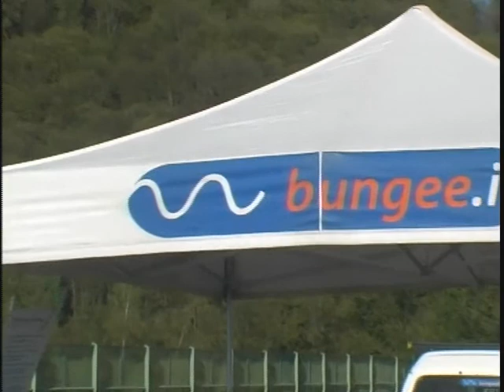f o r r e s t J u m p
i l   p r o b l e m a   n o n    è    l a    c a d u t a    è    l   a t t e r r a g g i o.

.il percorso di de-meccanizzazione/riorganizzazione dinamica che costituisce la base dei percorsi formativi che prevedono l attivazione personale. Il processo di de-meccanizzazione riguarda la destrutturazione del repertorio soggettivo di atteggiamenti comunicativi, schemi cognitivi ed emotivi, stereotipi e pregiudizi che, come abbiamo visto, costituiscono la maschera sociale di ciascun individuo. Molte attivita del Teatro dell Oppresso sono finalizzate a ricercare questo "squilibrio" che è considerato il primo passo verso l apertura di nuove possibilita. La riorganizzazione dinamica invece è una riorganizzazione che comprende il sistema percettivo, emozionale, cognitivo, comportamentale, comunicativo-relazionale. E' definita dinamica in quanto aperta e in continua progressione: consente di percepire gli elementi del possibile processo di cambiamento e di focalizzare i nodi fondamentali che caratterizzano il rapporto con la vita reale. [Il Teatro dell Oppresso in Educazione]

jodorosky ha detto " conosco solo bambini forse qualche adolescente".

in virtu di questo, riflettendo sul fatto che usciti da dove poi vogliamo tornare x tutta la vita, dopo il nuoto vi è l andare a gattoni, poi il camminare e come recentemente dimostrato... l arrampicare.
ho deciso d addentrarmi nell adolescenza seguendo un percorso da me stesso (in quanto educreatore) prestabilito che, nonostante fosse integralmente flessibile e aperto a qualsiasi variazione ha poi seguito le tappe nello stesso ordine in cui me le ero prefisse: parapendio; paracadute; bungee jumping... il prossimo e il volo dell angelo...

Inoltre, in quanto nato come rito d iniziazione, è un occasione per ricordare lo Splendole delle lotte indoafrolatinoamerikane per l affermazione del diritto all autodeterminazione delle popolazioni indigene. Aiutiamoli a difendere la loro terra e a decidere autonomamente del loro futuro.

a-logicamente dal rapporto oppressi-oppressori!! autarkikamente antagonisti della storia! Tutti!

ta siempre!!